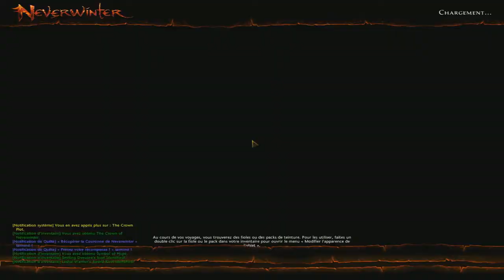Neverwinter - Vidéo découverte d'un F2P !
Mon nickname@handle:
Inquisitrice Aenoa@Balkeyser